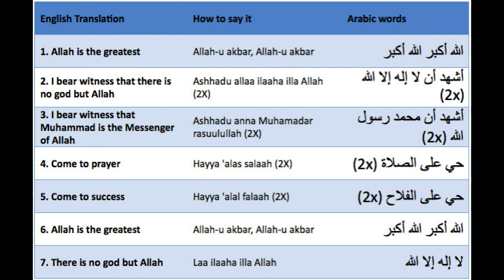Athan 53, call for prayer - Maaz Al Qasimi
Adhan
This article is about the Islamic call to prayer. For the settlement in Ras al-Khaimah, see Adhan, Ras al-Khaimah. Part of a series on Islam Allah3.svg Beliefs Practices TextsFoundations History Culture and society Related topics Allah-green.svg Islam portal vte. The adhan (Arabic: also written adhaan, azan, azaan in Farsi, athan, and ezan in Urdu and Turkish, among other languages) is the Islamic call to prayer, recited by a muezzin at prescribed times of the day. The root of the word is ?adhina meaning "to listen, to hear, be informed about". Another derivative of this word is ?udhun , meaning "ear".

Adhan is called out by a muezzin from the mosque five times a day, a whole day long in the event of religious holidays (i.e. Eid al-Fitr or Eid al-Adha), traditionally from the minaret, summoning Muslims for obligatory (fard) prayer (salah). A second call, known as the iqamah then summons Muslims to line up for the beginning of the prayers. The main purpose behind the multiple loud pronouncements of adhan in every mosque is to make available to everyone an easily intelligible summary of Islamic belief.[citation needed] In modern times, loudspeakers have been installed on minarets for this purpose.

athan,
athan wiki,
athan audio word,
adhan riyadh,
athan times,
athan arabic,
athan recitation,
athan meaning,
athan translation,
athan transliteration,

Immediately following the Adhan, Sunni Muslims recite the following dua (supplications):

1. A testimony:

wa-?ana ?ašhadu ?an la ?ilaha ?illa llahu wa?dahu la šarika lahu wa-?anna mu?ammadan ?abduhu wa-rasuluhu, ra?itu bi-llahi rabban wa-bi-mu?ammadin rasulan wa-bi-l?islami dinan
“I bear witness that there is no god but God alone with no partner and that Muhammad is His servant and Messenger, and the Lord God's chosen messenger is Muhammad and Islam is his religion.”

2. An invocation of blessings on Muhammad:

“O Allah, sanctify Muhammad and the Progeny of Muhammad, as you have sanctified Ibrahim and the Progeny of Ibrahim. Truly, You are Praised and Glorious. O Allah, bless Muhammad and the Progeny of Muhammad, as you have blessed Ibrahim and the Progeny of Ibrahim. Truly, You are Praised and Glorious.”

3. Muhammad's name is invoked requested:

?allahumma rabba ha?ihi d-da?awati t-tammah wa-?-?alati l-qa?imati, ?ati mu?ammadan al-wasilata wa-l-fa?ilata wa-b?athhu l-maqaman al-ma?mudan al-la?i wa?adtahu
“O, Allah! Lord of this perfect call and of the established prayer, give Muhammad the right of intercession and illustriousness, and resurrect him to the best and the praised position that You have covenanted him.”

4. Dua are then made directly to God, between the adhan and the iqamaah.

According to Abu Dawud, Muhammad said: "Repeat the words of the mu'azzin and when you finish, ask God what you want and you will get it".